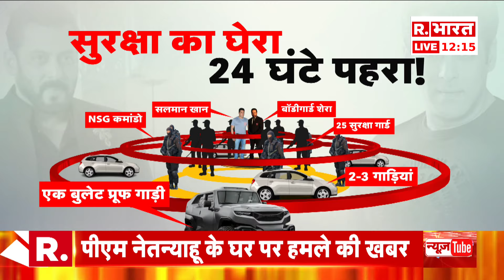Salman Khan का दुश्मन कौन? जिसने भाईजान को दी टेंशन! | R Bharat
सलमान खान ने अपनी सुरक्षा के लिए दुबई से एक नई बुलेटप्रूफ एसयूवी इंपोर्ट की है। बताया जा रहा है कि भाईजान ने निसान पेट्रोल एसयूवी मंगवाई है जिसकी कीमत 2 करोड़ रुपए है। मुंबई पुलिस को बिश्नोई गैंग से धमकी भरा संदेश मिला है जिसें सलमान खान से 5 करोड़ रुपए मांगे गए। सलमान ने पिछले साल भी धमकी मिलने पर यह कार मंगवाई थी।